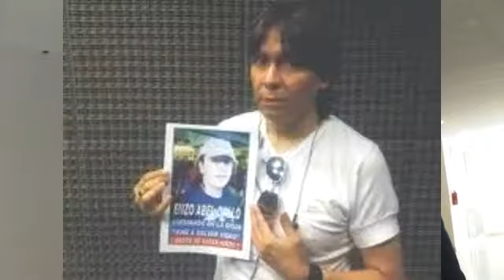NOTIRIOJATV: EXHUMAN EL CADAVER DE ENZO GALLO 2012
Es para certificar la veracidad de la patologia previa a la intervencion quirurgica en sanatorio que posteriormente perdió la vida, presumiblemente por un mal procedimiento medico